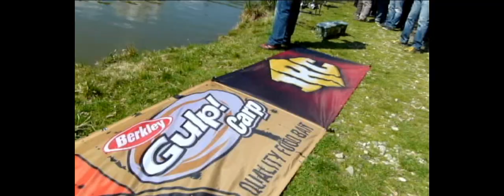Karpfenangeln-Messen-Austrian-Fishing-Show-2012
Karpfenangeln-103-Videotagebuch-MLotz, Markus Lotz, Karpfen, gulp carp, stunning carps, big carps, Penn, JRC, Karpfenangeln in Frankreich, lotzinger-rig, Karpfen beim Fressen, Unterwasser, underwater carp, 2012, Messe am Wundschuher See, Austrian Fishing Show Österreich,